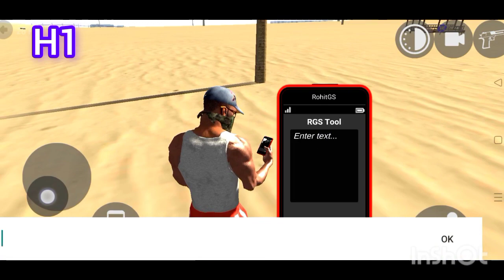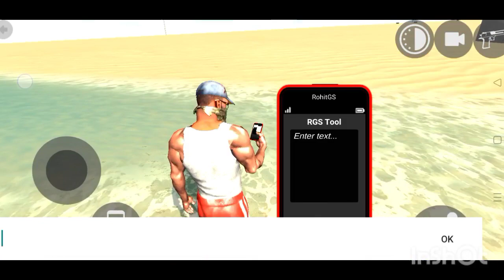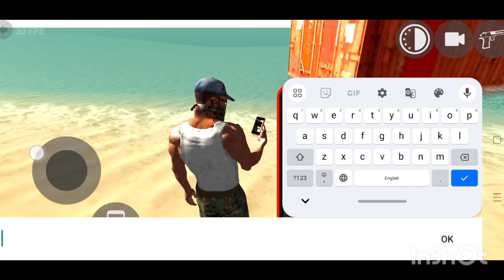all use of rgs tool in indian bike driving 3d new update RGS tool